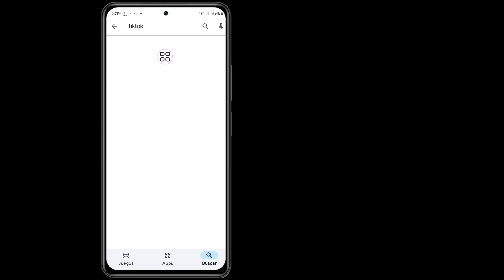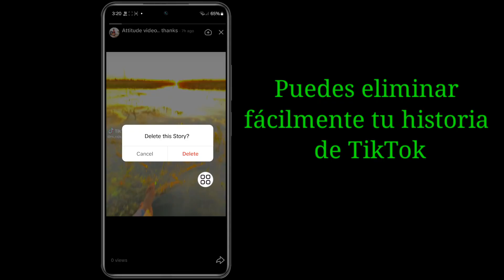Cómo eliminar tu historia en TikTok (nueva actualización)। Historia de TikTok en Android y iPhone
Otros recursos relacionados ⤵️ ⤵️ ⤵️ ⤵️ ⤵️

cómo eliminar tu archivo de historias en instagram de una sola vez
cómo eliminar tu historia en snapchat
cómo eliminar los aspectos destacados de tu historia en instagram

Este video te resultó útil. Si tienes alguna pregunta, déjame comentar a continuación.

Gracias por mirar (solucionador rápido 26)